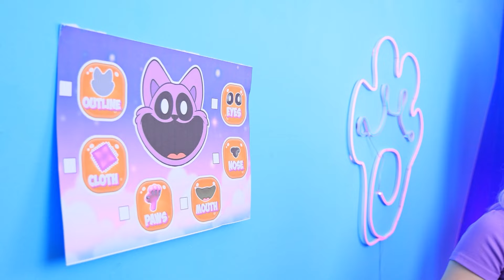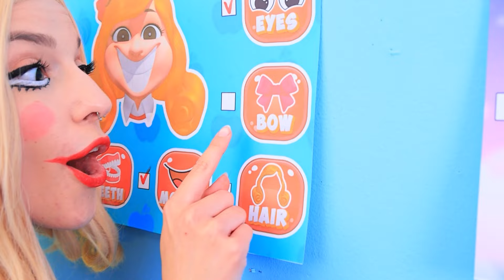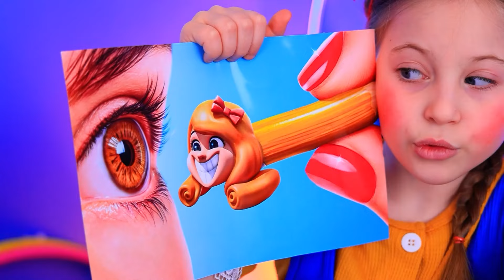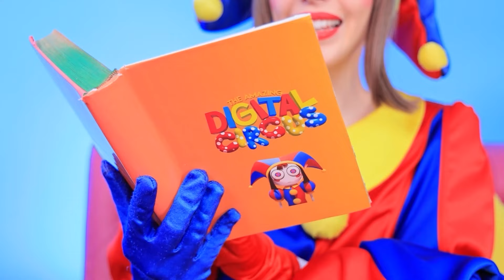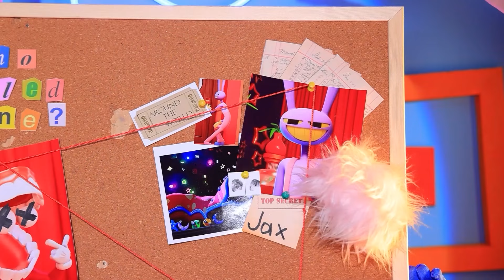हमने मिस डिलाइट और कैटनैप के लिए एक टाइनी हाउस बनाया! पॉपी प्लेटाइम चैप्टर 3 !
हम ने घर पर वॉटर पार्क बनाया! | सभी सूचनाएं चालू करें
एक छोटी बच्ची को उसके क्लासमेट्स पॉपी प्लेटाइम चैप्टर 3 के करैक्टर्स को पसंद करने की वजह से उसे चिढ़ाते है , लेकिन उन्हें कुछ नहीं पता की आगे क्या होने वाला है ! जब मिस डिलाइट और कैटनैप अपनी छोटी दोस्त की मदद करने के लिए ज़िंदा हो जाती है तो शैतान बच्चे हैरान हो जाते है ! ये जादुई किरदार शैतान बच्चो को सबक़ सिखाते हैं और बच्ची से प्रॉमिस करते हैं की वो हमेशा उसके साथ रहेंगे ! साथ मिलकर, वो एक छोटा सा घर बनाते हैं , जो बच्ची के फेवरेट करैक्टर्स के हेड से मिलती है , बच्ची के सपनो को असली में बदलते हैं ! ये कहानी दिखाती है की हमें दोस्त और उनका साथ कही भी और कभी भी मिल सकता है ! देखें कैसे गेम्स का जादू असली दुनिया का हिस्सा बनता है !

और Troom Troom विडियो देखें:
प्रसिद्ध विडियो: